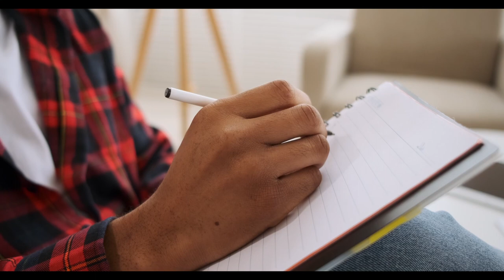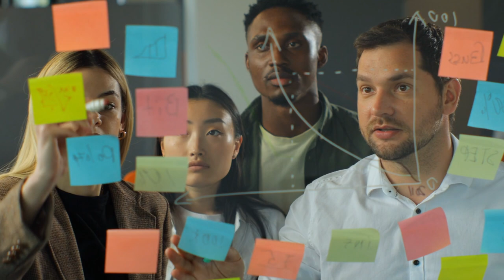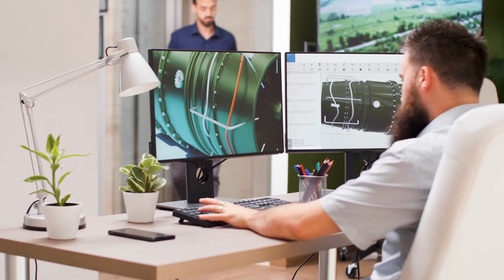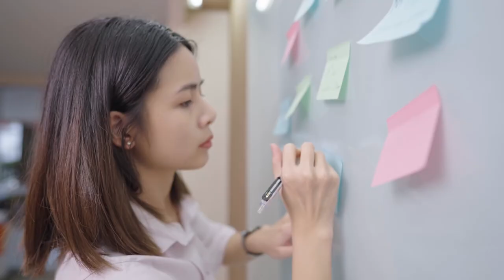SECRETS And FACTS Of The AQUARIUS Zodiac Sign Personality♒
This sign is often associated with uniqueness, innovation, and a strong desire for freedom. Exploring the attributes and characteristics of the Aquarius sign is particularly fascinating because they are frequently regarded as the trailblazers and visionaries of the zodiac.

I post daily Zodiac Signs/Astrology videos.. Let us know what your zodiac sign is in the comments!